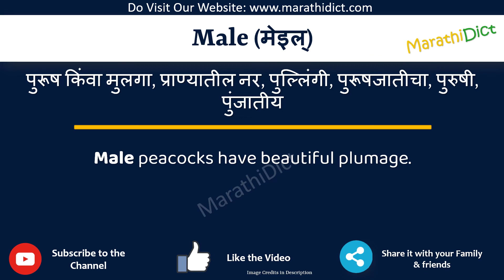Male Meaning in Marathi | Male म्हणजे काय | Male in Marathi Dictionary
या व्हिडिओमध्ये तुम्हाला मराठीत Male चा अर्थ समजेल आणि Male चा उच्चारही शिकाल. याचा अर्थ तुम्ही Male चा अर्थ जाणून घ्याल तसेच Male कसे उच्चारता येईल, Male म्हणण्याचा योग्य मार्ग कोणता आहे.

तर Male शब्द फक्त एका मिनिटात शिका.

उदाहरणांसह Male समजून घेऊ.